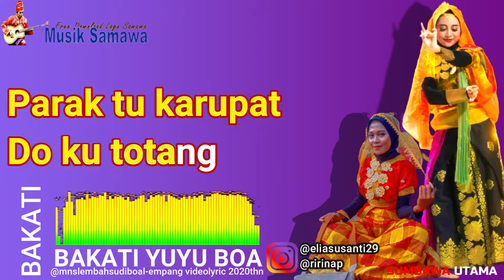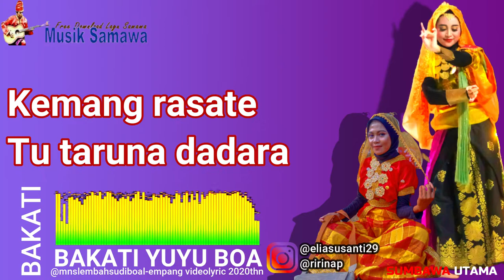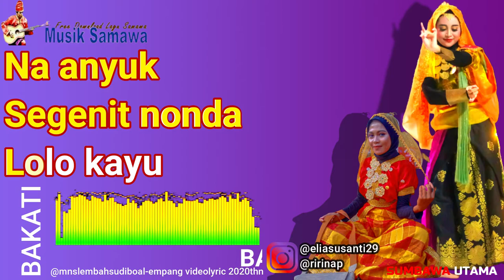Lagu Sumbawa BAKATI Yuyu Boa Lyric Video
*Semua Komentar Dalam Setiap Video Konten Channel @2021 Telah Kami Non Aktifkan. Song Title : BAKATI
Cipta : -
Di Populerkan oleh : YUYU BOA
Pict Talent/Background Cover : Dadara samawa ( Gadis Sumbawa ) Dalam Pakenang ( Baju Adat Sumbawa )
Regional Song : Sumbawa NTB
*Note : Semua Video Lyric Pada Sumbawa Utama Channel Boleh Di Share, Download Dan Di Up Load Ulang.